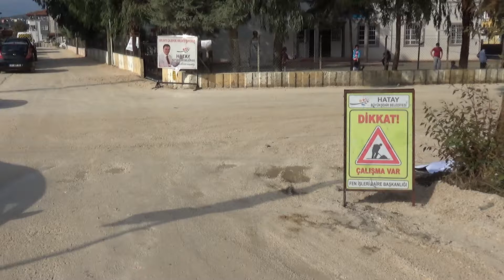AŞAĞIOKÇULAR’DA YOL YAPIM ÇALIŞMALARI SÜRÜYOR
Hatay Büyükşehir Belediyesi(HBB) Fen İşleri Dairesi Başkanlığı il genelinde yol yapım, bakım ve onarım çalışmalarının yeni adresi ilçesi Aşağıokçular Mahallesi oldu.

Defne ilçesi Aşağıokçular Mahallesi’nde yaşanan ulaşım sıkıntısını sona erdirmek için kolları sıvayan HBB ekipleri, iyileştirme ve pmt serim çalışmaları gerçekleştirdi.

MUHTAR HÜSAMEDDİN UZUN’DAN BAŞKAN SAVAŞ’A TEŞEKKÜR

Defne ilçesi Aşağıokçular Mahalle Muhtarı Hüsameddin Uzun yol çalışması gerçekleştiren HBB ekipleri aracılığıyla hiçbir siyasi kaygı gütmeden her ilçeye eşit hizmet veren Hatay Büyükşehir Belediye Başkanı Doç.Dr.Lütfü Savaş’a teşekkür etti.